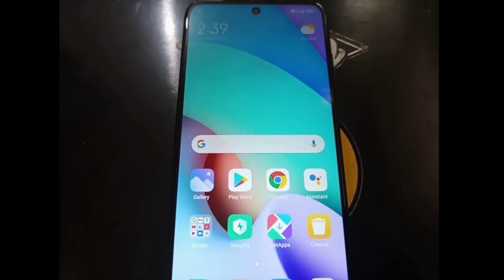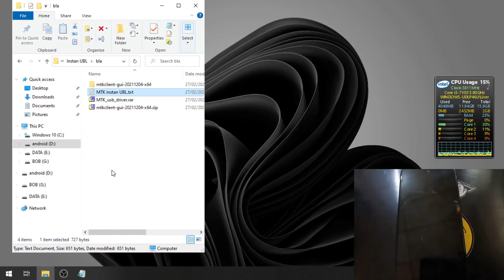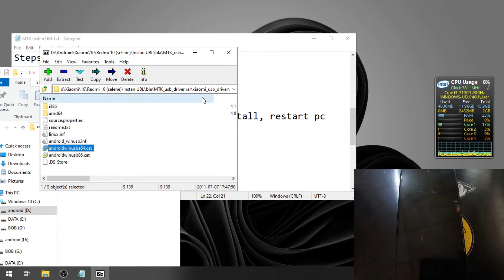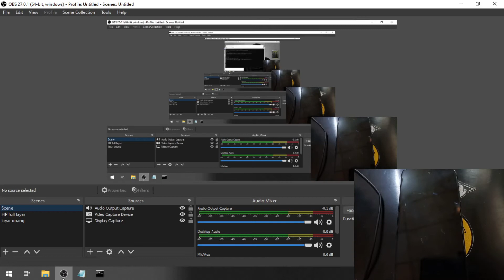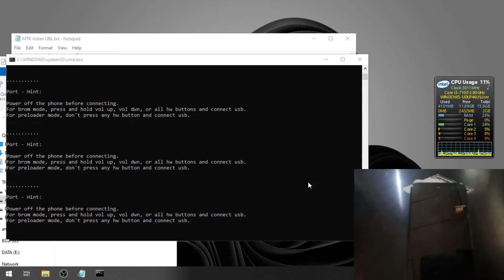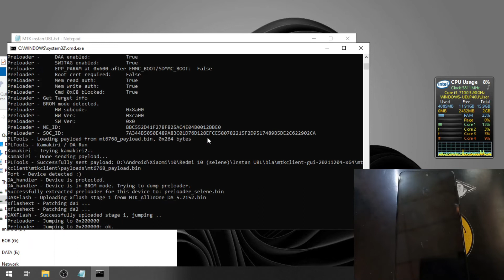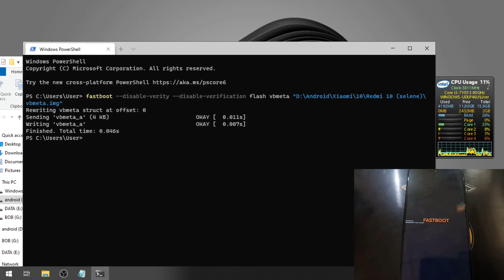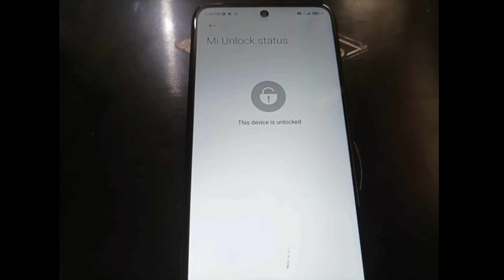Redmi 10 (Selene) | Instant UBL (Unofficial Unlock Bootloader for selene) Complete Tutorial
Complete tutorial how to do instant UBL on and also bypassing mediatek authorization

▶ This is unofficial way to bypass locked bootloader without waiting for 7 days,
▶ Tested  and work on Redmi 10 and Redmi 10 Prime.
▶ Do with you'r own risk!!
▶ Also works with : Redmi Note 9, Redmi 9, Redmi 9A, Redmi 9C, Redmi Note 8 Pro, Redmi Note 9T, Redmi Note 10S